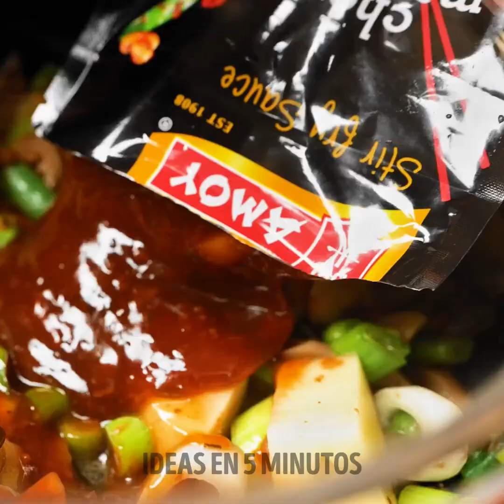25 TRUCOS INGENIOSOS DE COCINA QUE NECESITAS PROBAR PRONTO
MARCAS DE TIEMPO:
00:08 Quita las semillas de manzana con un destapador de vino
00:43 Bebida arcoíris
01:23 Truco con macarrones con queso
01:52 Pizza sin horno
02:16 Cómo cortar ajo
02:29 Haz una masa sin ensuciar
02:42 Truco con papas fritas
03:21 Cómo usar papel para hornear adecuadamente